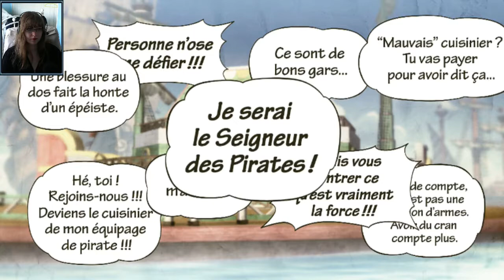Le terrible Capitaine Creek - One Piece: PW 3 #04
Il fut un temps ou Gold Roger était le plus grand de tous les pirates, le "Roi des Pirates" était son surnom.
A sa mort, son trésor d'une valeur inestimable connu sous le nom de "One Piece" fut caché quelque part dans la "Grand Line".
De nombreux pirates sont partis à la recherche de ce trésor mais tous sont morts avant même d'atteindre la "Grand Line" !
Monkey D. Luffy rêve de retrouver ce trésor légendaire et de devenir le nouveau "Roi des Pirates".
Après avoir mangé un fruit du démon, il possède un pouvoir lui permettant de réaliser son rêve.
Il lui faut maintenant trouver un équipage pour partir à l'aventure !

Aujourd'hui on se retrouve pour une nouvelle aventure sur One Piece: Pirate Warriors 3.